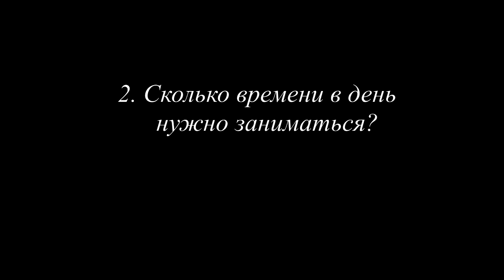Грамота - гитаристам. Как правильно заниматься? Часть I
Всё озвученное - из личного опыта, многое из того, что рассказано, с удовольствием услышал бы сам лет ...дцать назад :)
Оставляйте комментарии - если помогло, или, если не согласны с каким-либо вопросом.